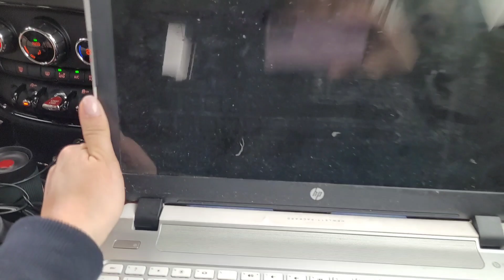Jedziemy nad morze! Pakowanie i Wyjazd